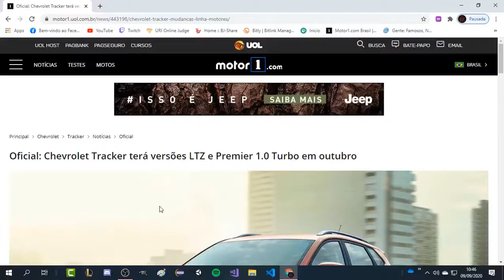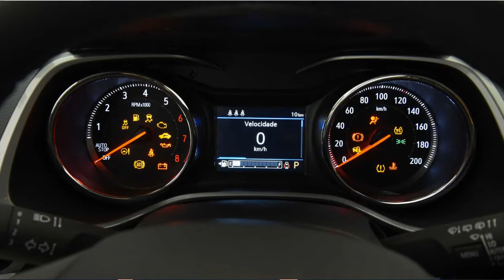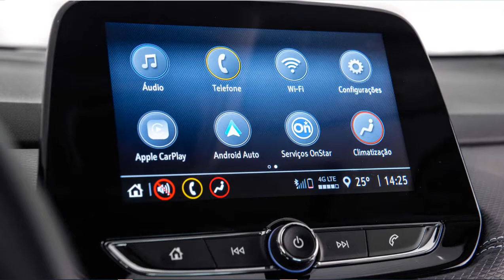Chevrolet Tracker terá versões LTZ e Premier 1.0 Turbo em outubro